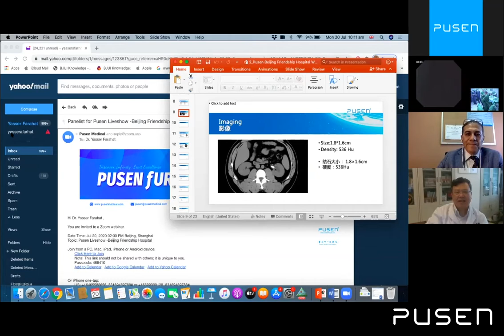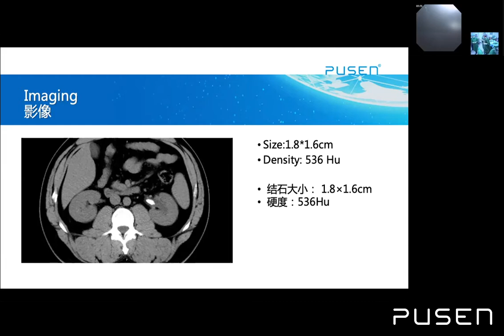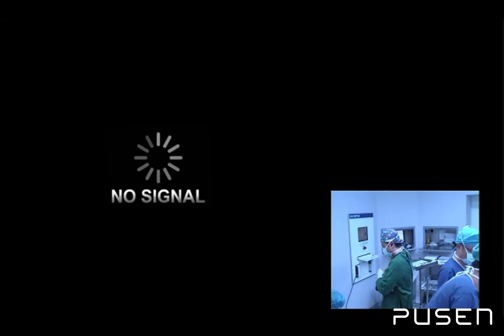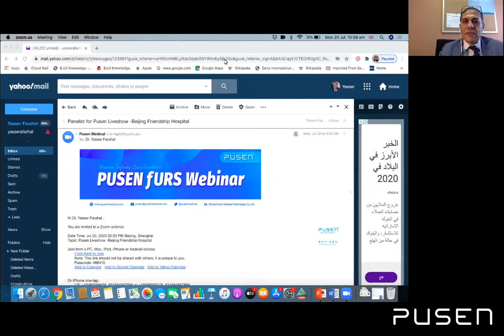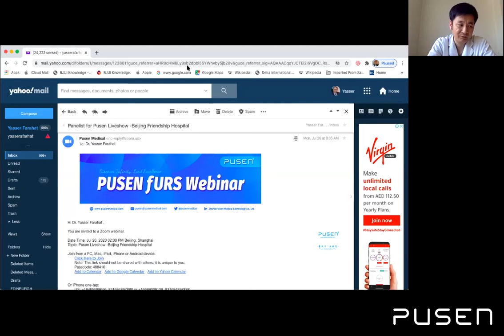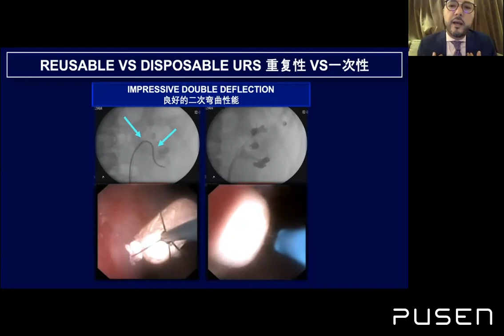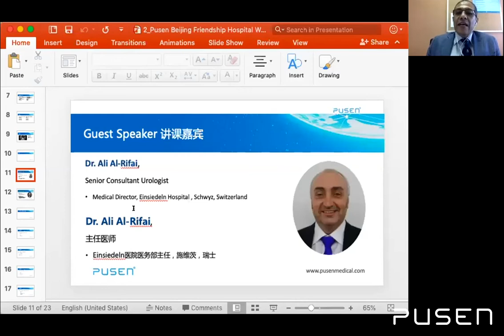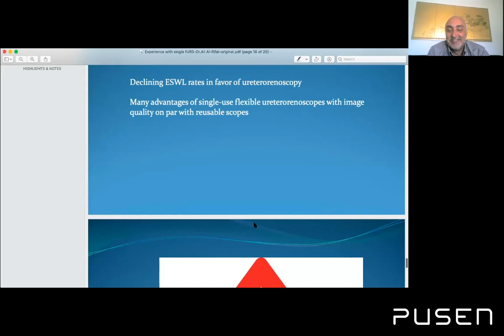2020.07.20 PUSEN fURS Liveshow